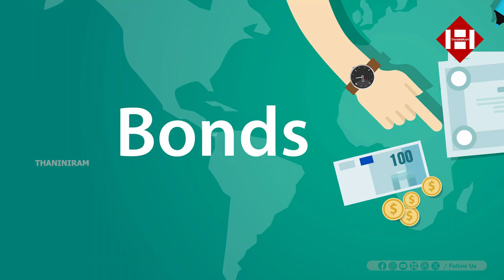പ്രവാസികൾ സൂക്ഷിക്കുക:വൻ കെണിയൊരുക്കി വേൾഡ് ബാങ്കും,സർക്കാരും|pravasi |worldbank |Kerala government